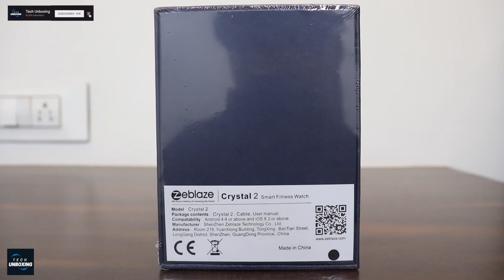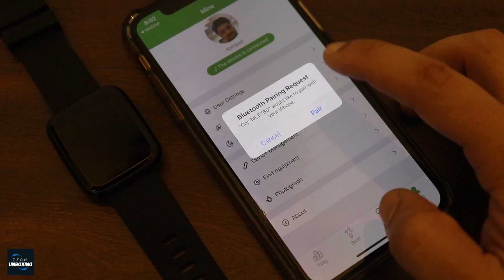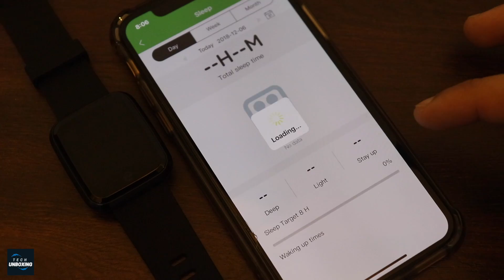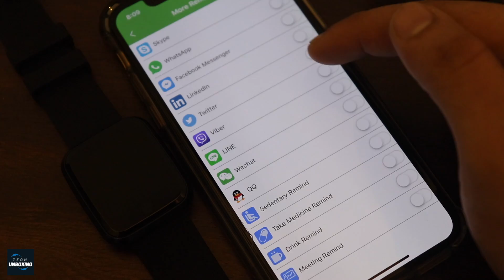Budget Smartwatch | Zeblaze Crystal 2 Unboxing |Tech Unboxing 🔥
USB LED Light